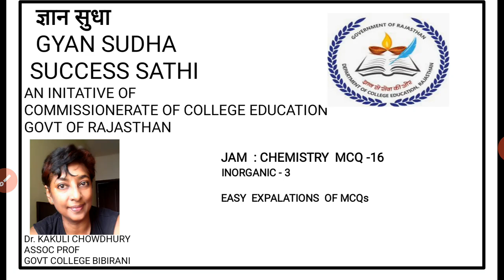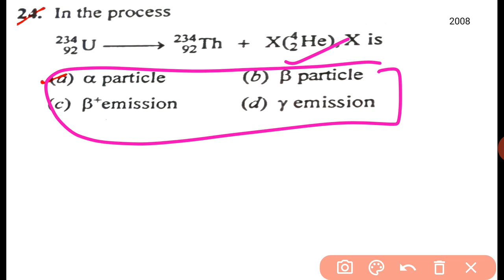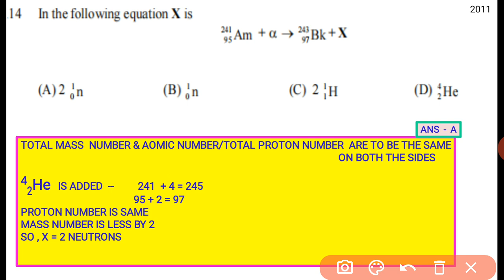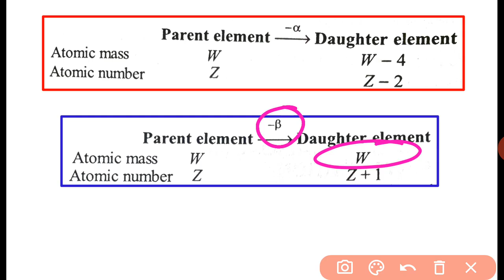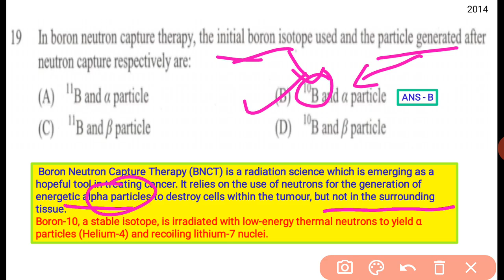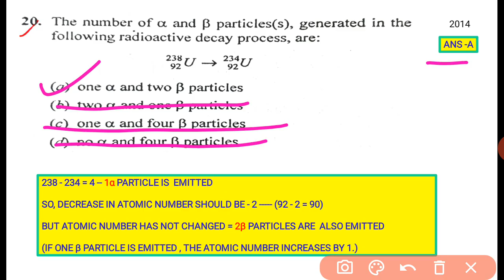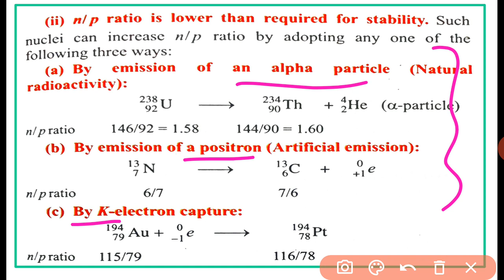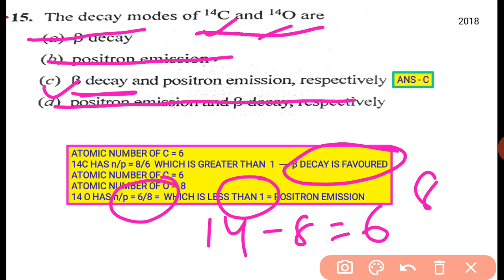JAM MCQ 16,Inorganic 3 Easy explanation, Dr Kakuli Chowdhury